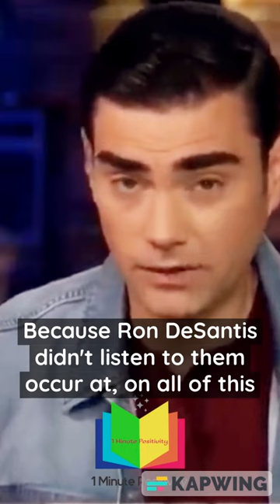Ben Shapiro on why Charlie Crist about to get absolutely whomped in Florida that turned red#shorts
. Thanks to Ben Shapiro for this video!
. Ben Shapiro is a renowned conservative Political pundit, syndicated columnist , Lawyer and NYT bestselling Author!
He is Editor Emeritus of News and Opinion site the Daily wire and Host of the Popular video Podcast,
Here you can Watch all Shorts videos of Ben Shapiro's Podcast and find clips of his media appearances , along with his college tour speeches and Q&As.